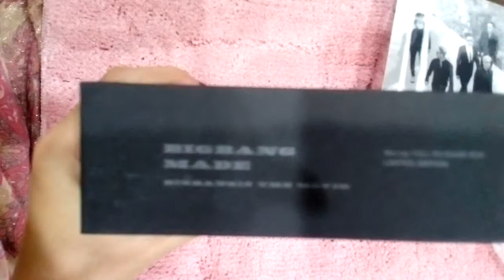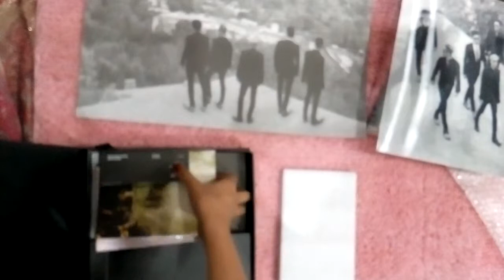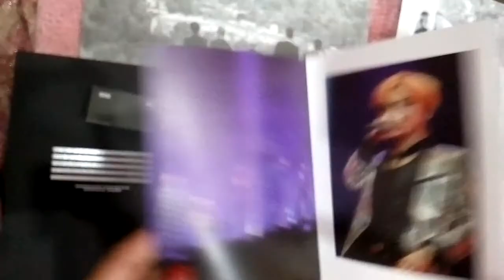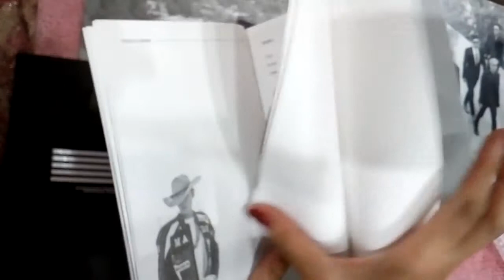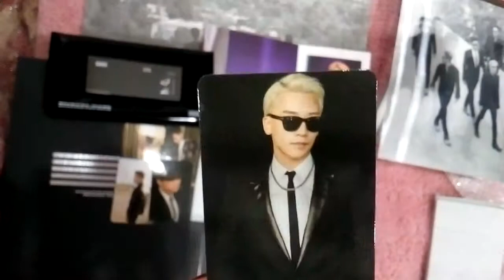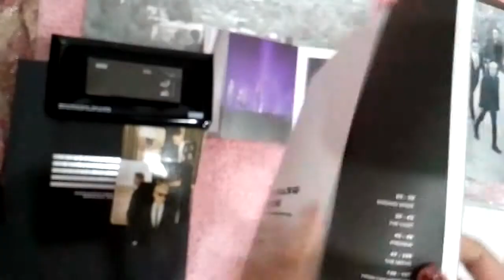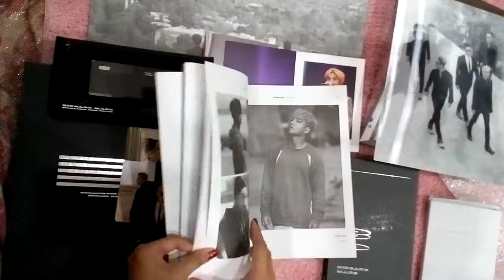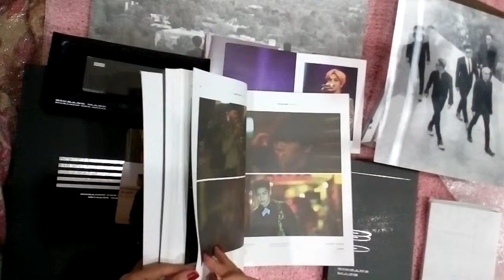BIGBANG MADE 10 THE MOVIE [Blu-ray Full Package Box Limited Edition]